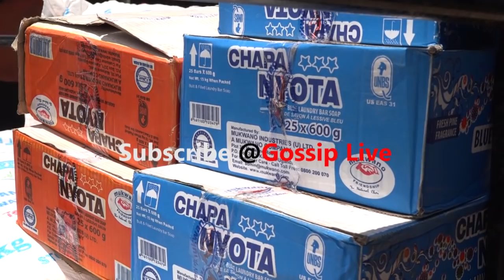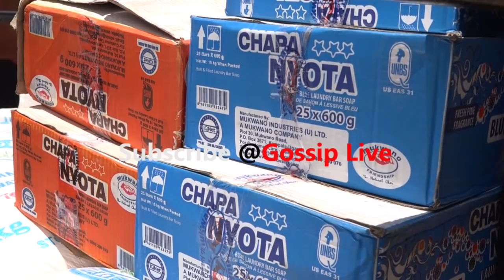BOBI WINE ALAZE ELYANYI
BOBI WINE ALAZE ELYANYI NGA AWA  GAVUMENTI OBUYAMBI